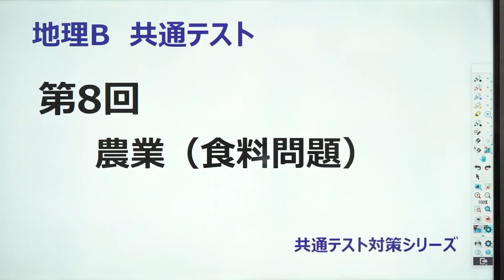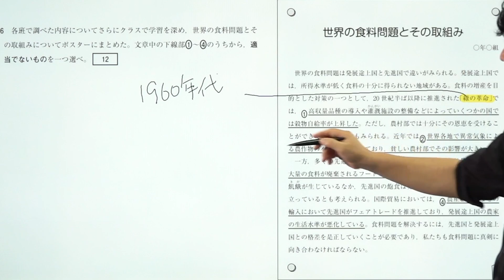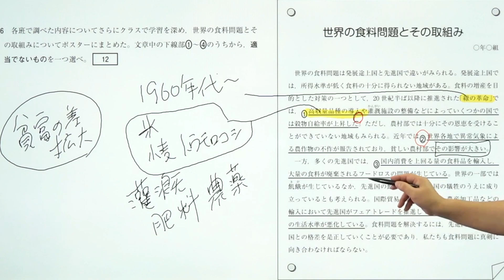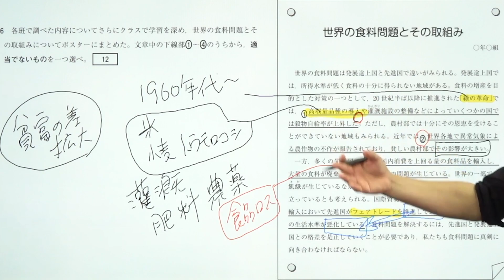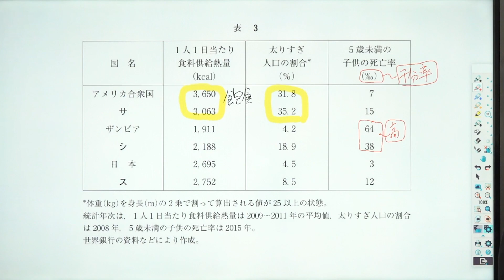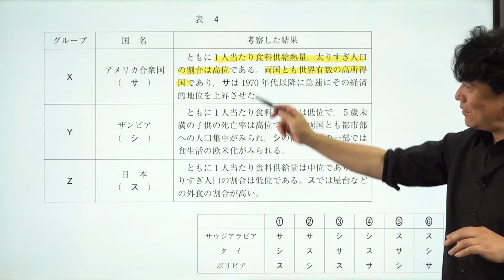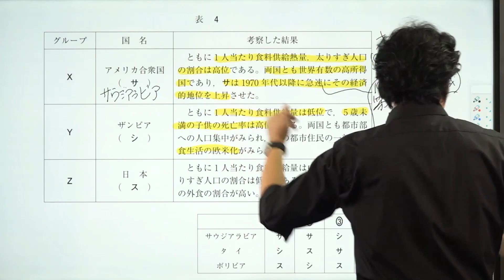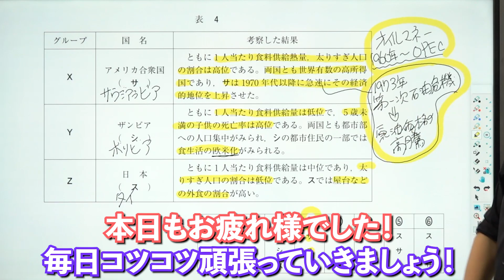【地理 共通テスト対策#8】農業（食料問題）*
使用機材：Black Magic Design ATEM Mini Pro